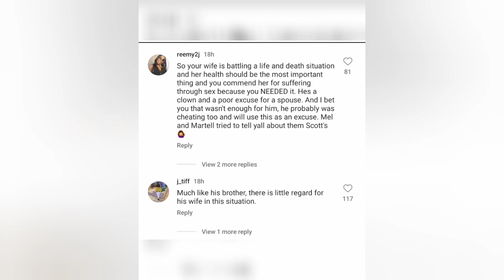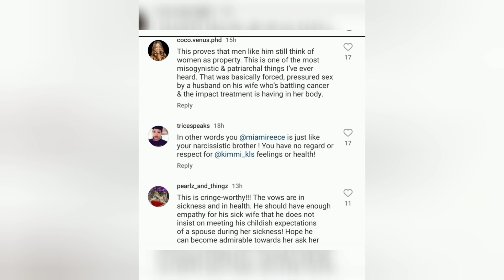LAMH MID SEASON TRAILER .STORMIE AND TISHA ALTERCATION. COURTNEY COMES MARSAU. MARSAU LYING AGAIN